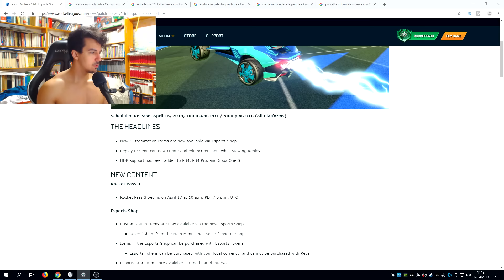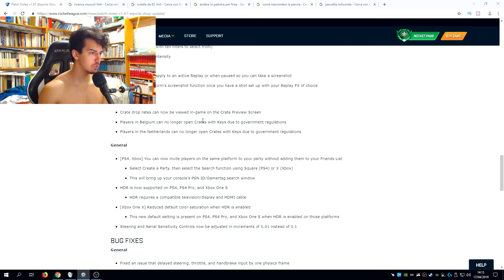OGGETTI ESPORT + Update - Rocket League ITA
Outro Fortnite: sleeperspaceborn - special